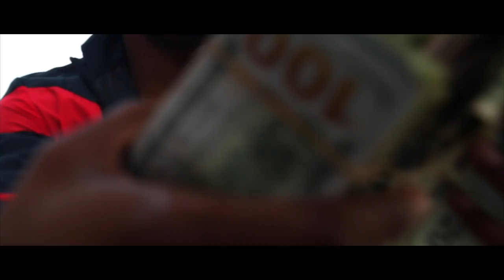Rush Dust Everythang prod. by Cashmoney AP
Make Your Next Visual A Prime Time Visual

Follow on IG @primetimevisuals @rushdust

Follow on FB rush dust &Prime Time Visuals